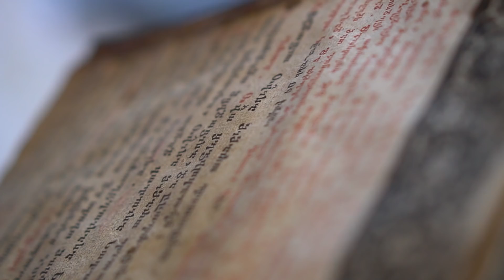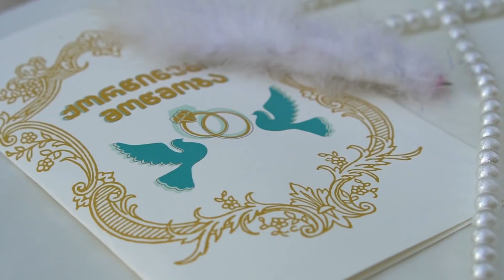დემო და ქრისტი